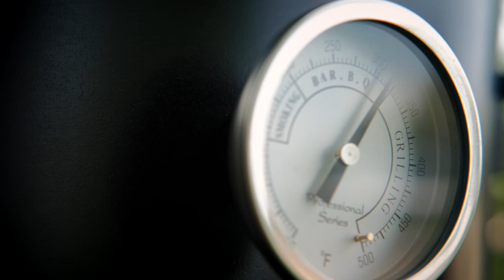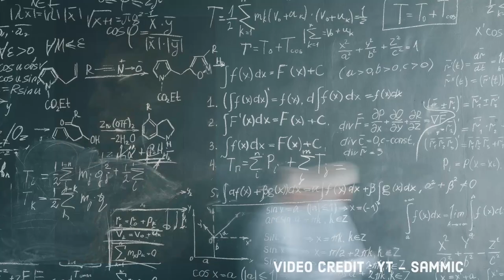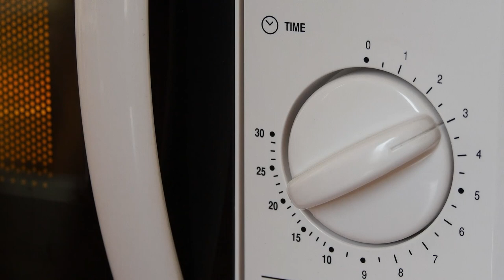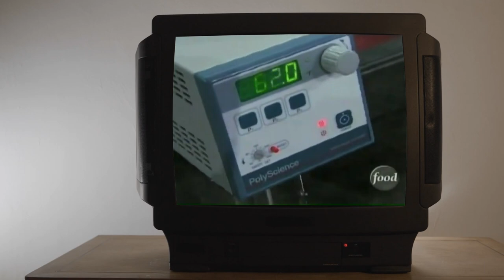The History of Sous Vide Cooking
It turns out the real Sous Vide was the steaks we made along the way